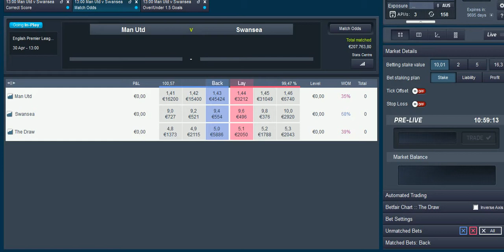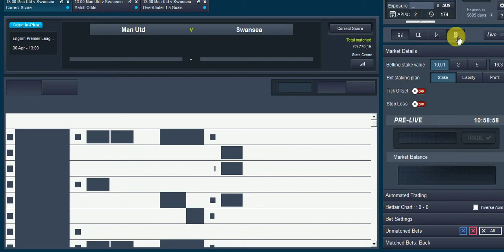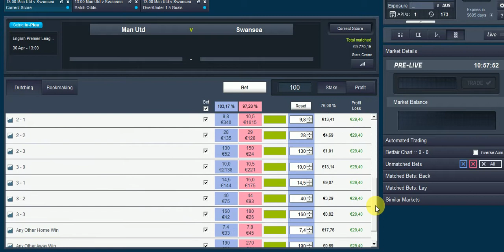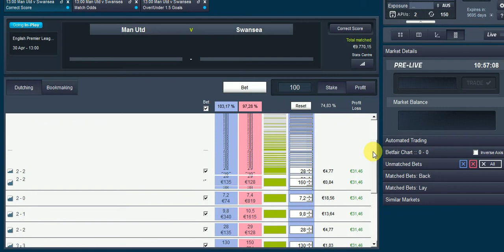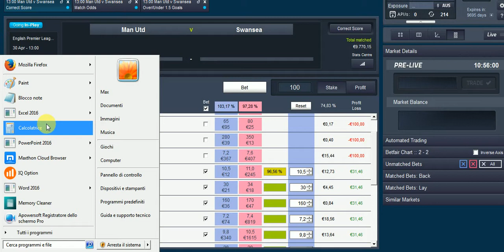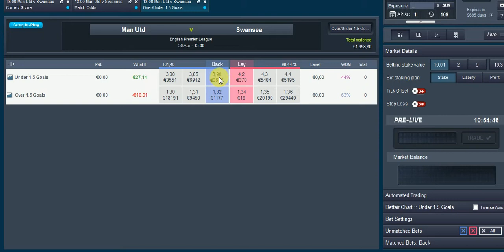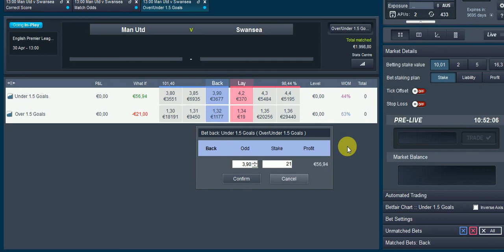favorita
Una delle tante strategie di trading che si riconduce ad un "mero" pronostico. Da evitare!!